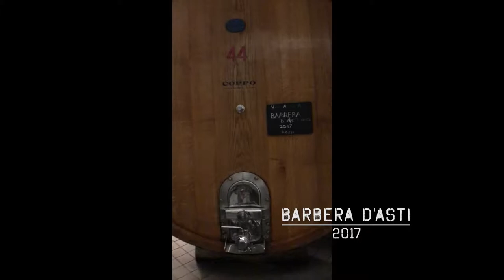The Underground Wine Cathedrals of Northern Italy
This episode covers a trip deep under the medieval town of Canelli into the famous underground wine cathedrals which are now UNESCO protected and used for storing millions of bottles of Italian vino...Enjoy.
Big thanks to Coppo Winery Canelli